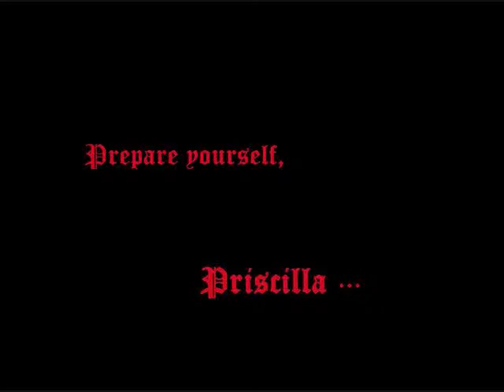Teresa of the Faint Smile: Death and Resurrection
The death of Teresa of the Faint Smile came as a shock to all of us. We will not acccept nor allow this. Priscilla's deception is an act of cowardice and will not go unavenged. However, in the world of Rabona, deceased claymore warriors can be resurrected. The organization does this not out of compassion, but for their own backhanded purposes, and in this case, to crush the "Nine Ghosts". But Teresa, the strongest claymore that was, is , and will be, has intentions of her own. This is the continuation of her story. at least in my imagination...